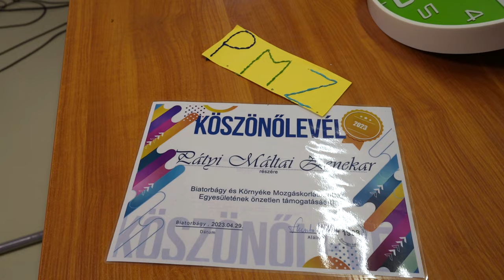Ajánló: Teljes élet – film a pátyi Befogadás Házáról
Hogyan élnek teljes életet azok a speciális szükségletű fiatalok, akiket a Máltai Szeretetszolgálat a pátyi otthonába fogadott be? A mindennapjaik része a munkába járás, a fejlesztő foglalkozások, a közös főzés, és vannak, akiknek az együttesben zenélés is – a Befogadás Házában, ahol jegyespár is él, de még házasság is köttetett.
Ajánló a 20 éves intézményről forgatott videónkhoz.